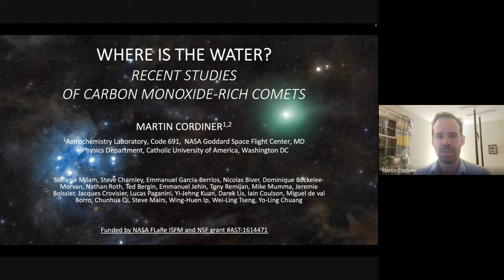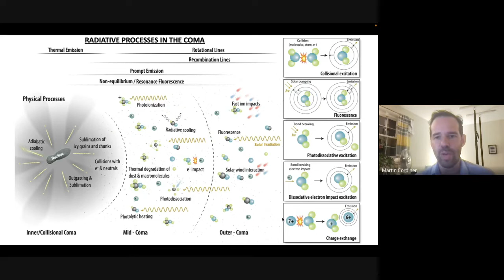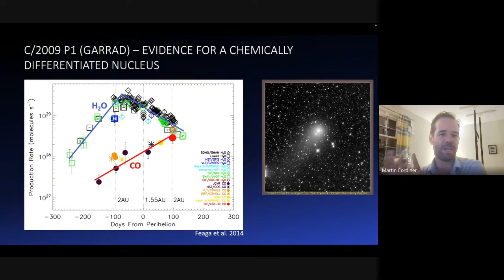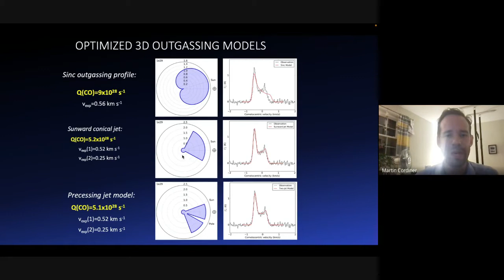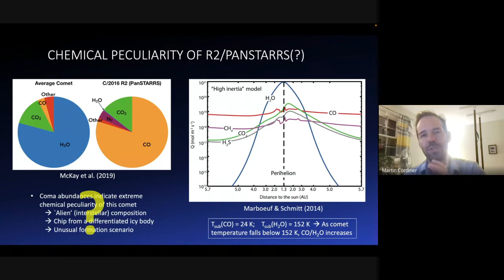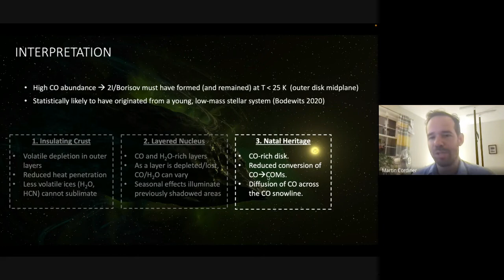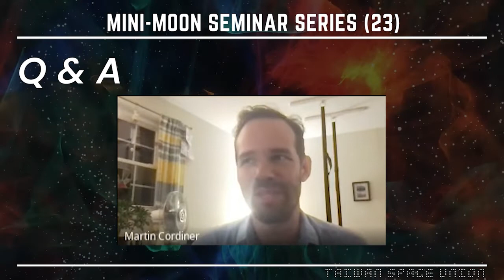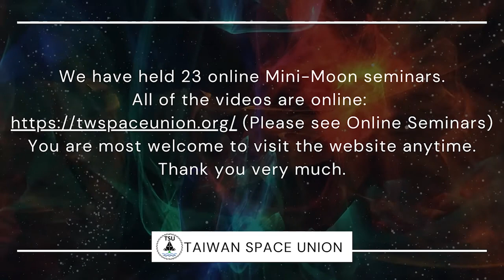Where is the Water? Recent Studies of Carbon Monoxide-Rich Comets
★Aug. 09, 09:00-10:00 (UTC+8)
Title: Where is the Water? Recent Studies of Carbon Monoxide-Rich Comets
Speaker: Dr. Martin Cordiner
(Catholic University of America, Washington DC, USA)